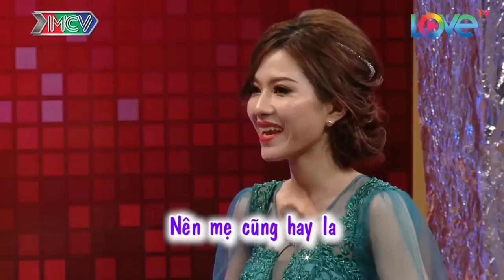HOTGIRL XINH ĐẸP TỪNG BỊ MẸ CHỒNG CẤM CỬA VÀ CÂU CHUYỆN ĐẦY NƯỚC MẮT CỦA MẸ NGƯỜI MẸ | MCND